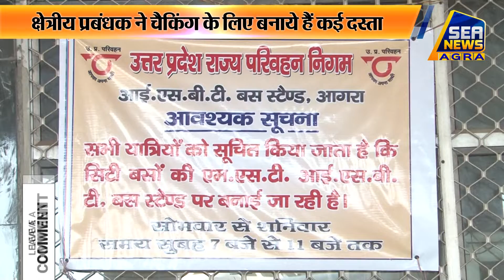आईएसबीटी पर नकली किन्नरों के खिलाफ चलेगा अभियान